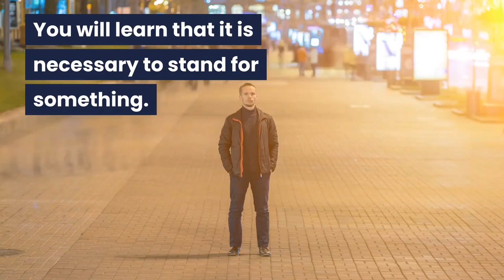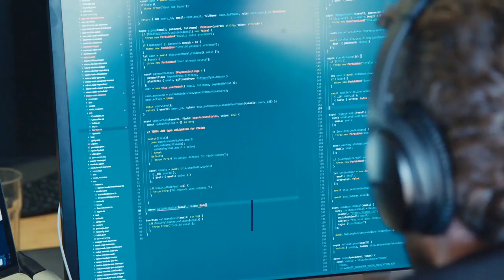Be Inspired By 3 Donald Trump Lessons | How to be successful?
I don't know if he is good or bad but in this video, you can be inspired by 3 Donald Trump lessons. This is how you can be successful.